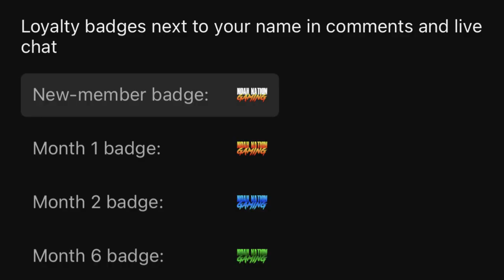Canadian Street Fight! | WWE 2K23 Universe Mode | Episode 19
Welcome to WWE 2K23 Universe Mode! This is Episode 19 just 24 hours removed from WWE Vengeance! Tonight, Rhea Ripley battles Natalya in a Canadian Street Fight! Plus, Kevin Owens and Sami Zayn will take on the WWE Champion Matt Riddle and a partner of his choosing! All this and much more right here on Monday Night RAW!